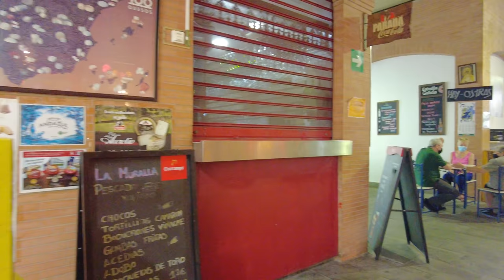🇪🇸 SEVILLA Triana Market, Spain! Andalucia 4K Shopping Tour July 2021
Here I am walking in and around the Triana Market/Mercado de Triana of Sevilla in Spain, Andalucia, on a summer day in July 2021. You will see local foods, fruit corners and random people dining out. This short walk ends right at the front of the market hall. This food market has existed on this site since 1823, although the current facilities date from 2001. Seville, or Sevilla in Spanish, is the capital and largest city of the Spanish autonomous community of Andalucia and was founded as the Roman city of Hispalis. It is situated on the lower reaches of the River Guadalquivir, in the southwest of the Iberian Peninsula. Its old town, with an area of 4 square kilometres,  is dominated by narrow streets and contains three UNESCO World Heritage Sites: the Alcázar palace complex, the Cathedral and the General Archive of the Indies. The Santa Cruz district at the heart of Seville is particularly picturesque. The busiest street is the serpentine Calle de Sierpes. Among the houses are numerous palatial ones, mostly built in the old Roman style, with marble-paneled courtyards; otherwise, oriental forms predominate in the old town. Seville's buildings almost all have flat roofs and are rarely higher than two stories. Enjoy this summer walk recorded in 4k during holiday season 2021.